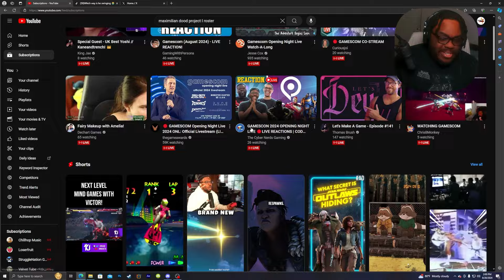TERRY LOOKS AMAZING! | Street Fighter 6 Terry Bogard Gameplay Trailer Reaction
Like, Sub, & Share for more GODLIKE Content!

►Here comes Capcom’s newest challenger! Street Fighter™ 6 launches worldwide on June 2nd, 2023 and represents the next evolution of the Street Fighter™ series! Street Fighter 6 spans three distinct game modes, including World Tour, Fighting Ground and Battle Hub.